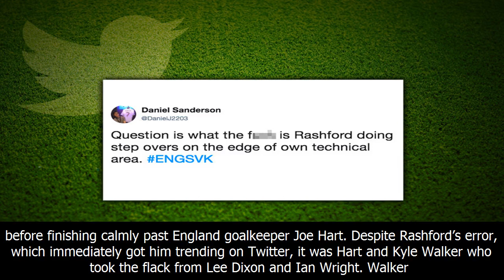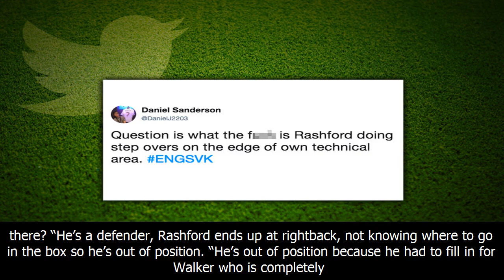England vs slovakia: pundits refuse to criticise marcus rashford - hart and walker slammed